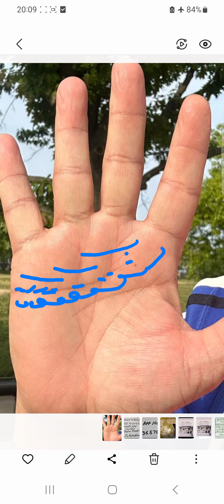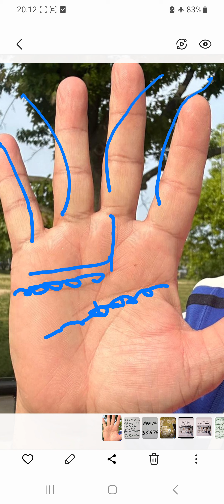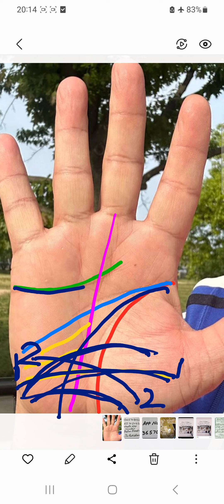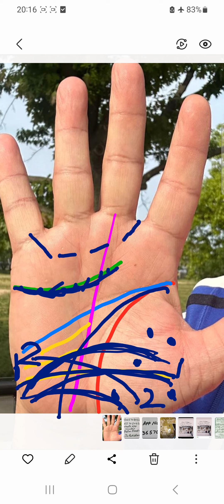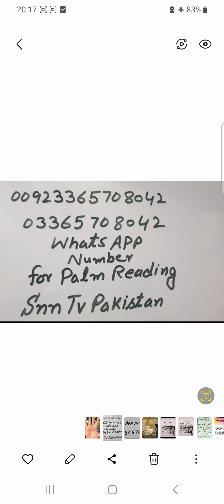VIA LASCIVA _ KHA E AYASHI _ JINSI KHAWAISHAT KA GHALBA _ PALMISTRY _ SNN TV PAKISTAN